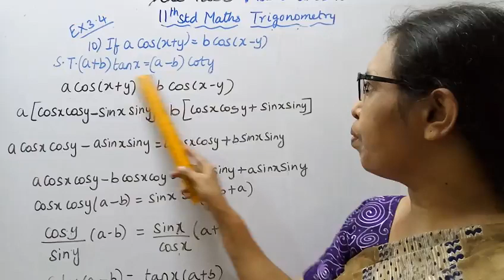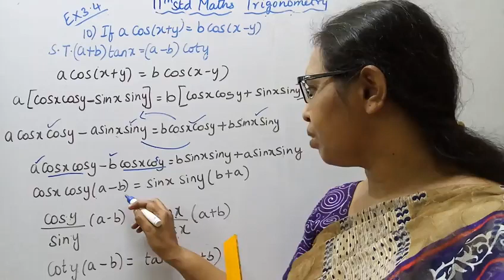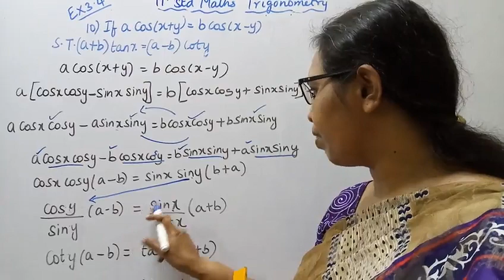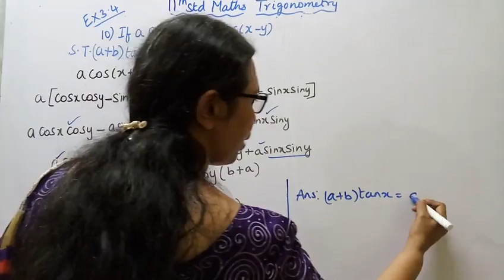T.N. 11th maths Exercise:3.4 Sum - 10 | Trigonometry | Chapter - 3.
Dear Students,
New Syllabus
tn11thmathsex:3.4-10#mathsandtamil

Compound angles are algebric sum of two or more angles.Trigonometric functions do not
satisfy the functinal relations like f(x+y)=f(x)+f(y) and f(kx) = kf(x), k is a real number.
In this context sum and different trigonometric identities are used as an important application
also,sum of trigonometric identities are helpful in the analysis of waves. tn11thmathstrigonometryexercise3.4-10#mathsandtamil# tn11thmathstrigonometryexercise3.4-10#mathsandtamil#